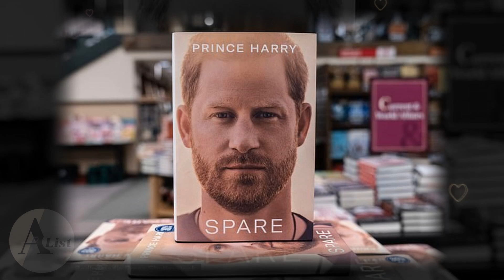Harry furious with lack of Apology to Meghan as he seeks to reconcile with RF - The A-List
Prince Harry's frustration and disappointment at an unspoken apology to Meghan Markle prevents the royal reunion he longs for!